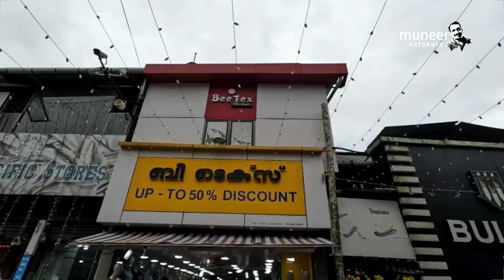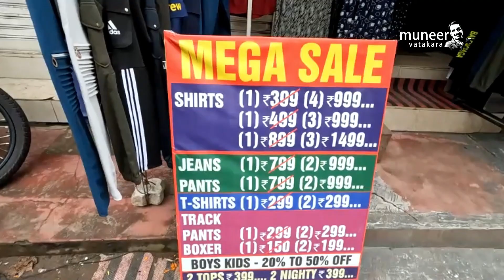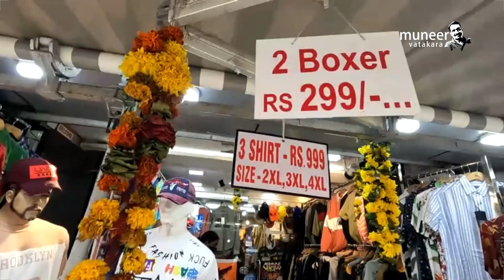കോഴിക്കോട് മിഠായി തെരുവിലെ ഓണക്കച്ചവടം The Onam Trade at SM Street Calicut by Muneer Vatakara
കോഴിക്കോട് ടൗണിലെ വാൽക്കണ് സ്ട്രീറ്റ് ആയ ഓണവിപണി ഏറ്റവും കൂടുതൽ ബിസിനസ് നടക്കുന്ന സ്ഥലം കനത്ത മഴയിലെ മിഠായി തെരുവിലെ കാഴ്ചകളാണ് ഈ വീഡിയോയിൽ കാണിക്കുന്നത്